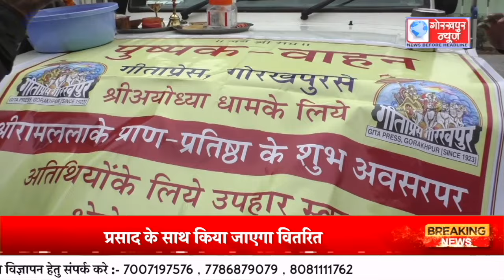GORAKHPUR NEWS - 12.01.2024